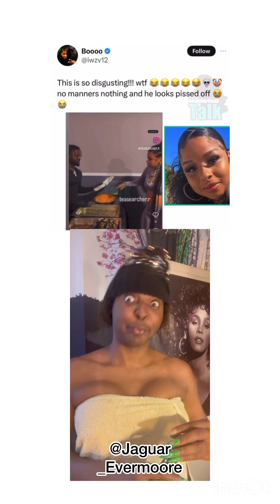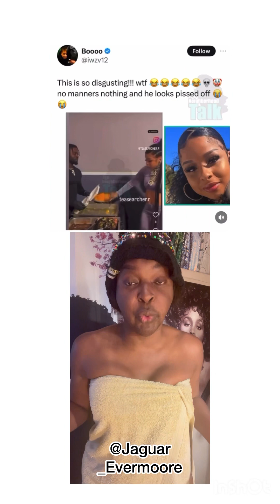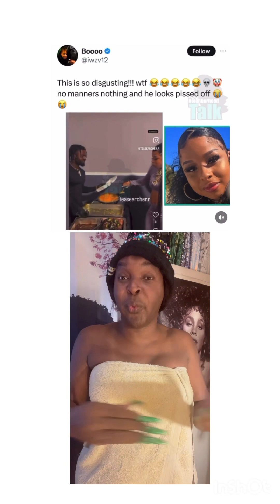Is Chrisean rock, clout chasing!